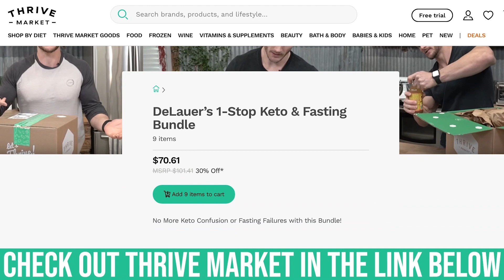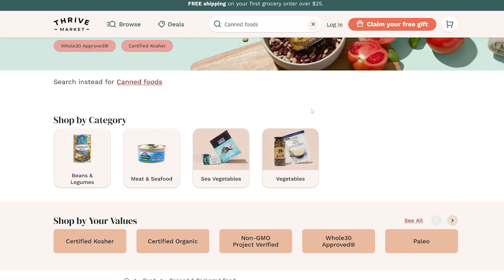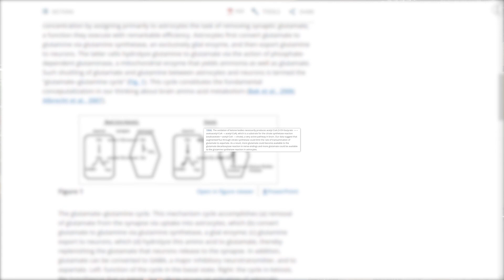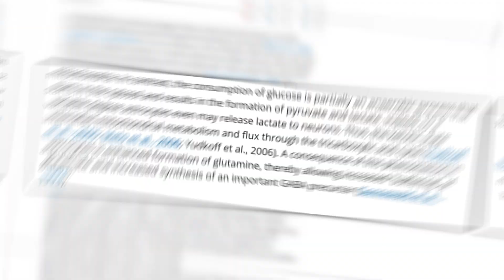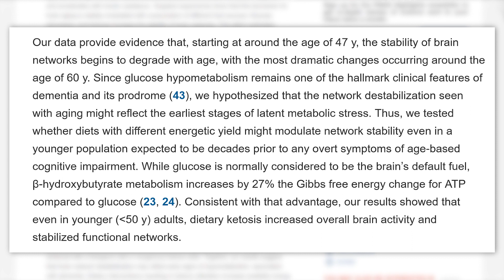Does Eating Carbs Off Of Keto Make You Moody?- Here is Why!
Here's what can happen when you cycle off of keto and begin eating carbs again!

Does Eating Carbs Off Of Keto Make You Moody?- Here is Why!- Thomas DeLauer

References

Timestamps ⏱

0:00 - Intro
0:57 - Join Thrive Market today to get 40% off your first order AND a FREE gift
1:38 - Role of Neurotransmitters & Mood
3:06 - How Ketones Affect Neurotransmitters
5:19 - Network Stability